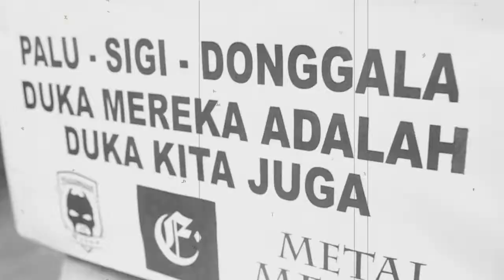Metal Medan, Balamaut Medan, Euphoria Rockstore Medan - Charity For Palu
Kegiatan penggalangan dana untuk saudara kita yang tertimpa musibah di Palu yang dilakukan oleh rekan-rekan dari Metal Medan, Balamaut Medan, Euphoria Rockstore Medan.

Song by Michael Jackson - Earth Song